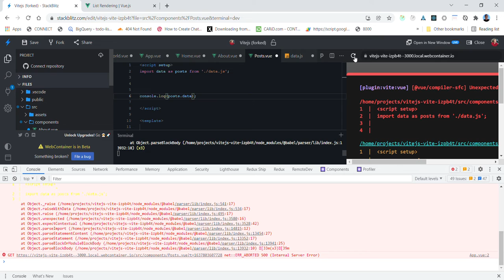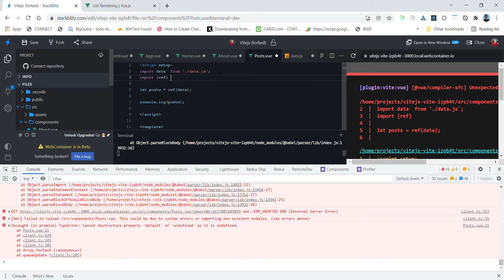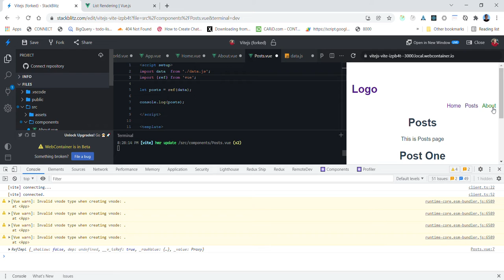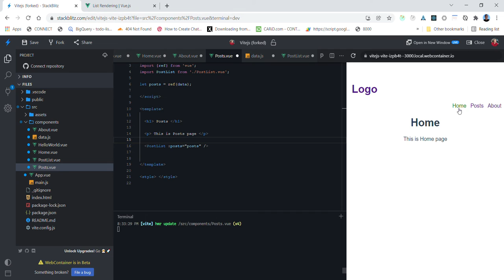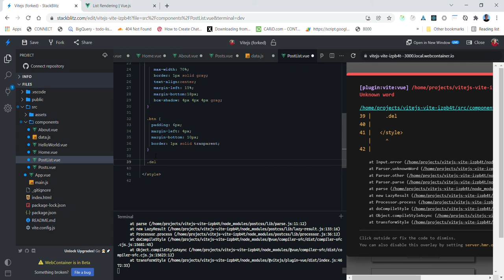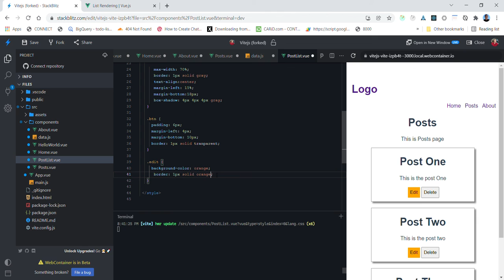Learning Vue in Vitejs #4